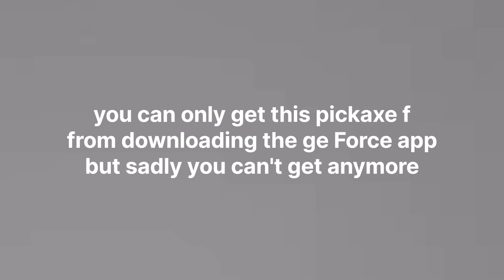I got this pickaxe for free